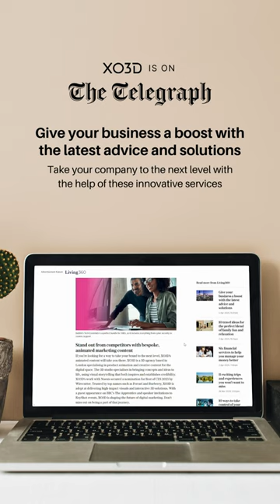XO3D is on the Telegraph! 📰 Check it out!